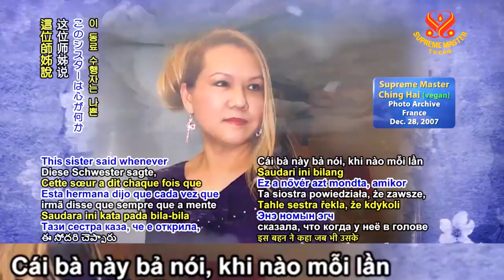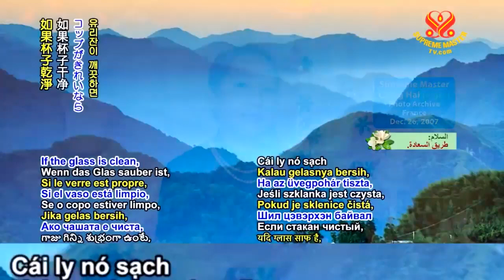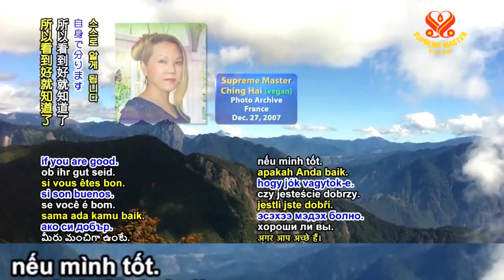TIÊU CHUẨN NÀO ĐỂ THẤY ÁNH SÁNG - THANH HẢI VÔ THƯỢNG SƯ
961 1/3 SP Thanh Hải - Lễ ra mắt thi tập " NghệThuậtThiên Đàng Và NgườiTìnhThiên Cổ ", Thái lan.
 961 2/3 SP Thanh Hải - Lễ ra mắt thi tập " NghệThuậtThiên Đàng Và NgườiTìnhThiên Cổ ", Thái lan.
961 3/3 SP Thanh Hải - Lễ ra mắt thi tập " NghệThuậtThiên Đàng Và NgườiTìnhThiên Cổ ", Thái lan.